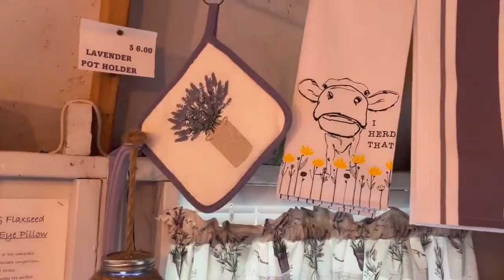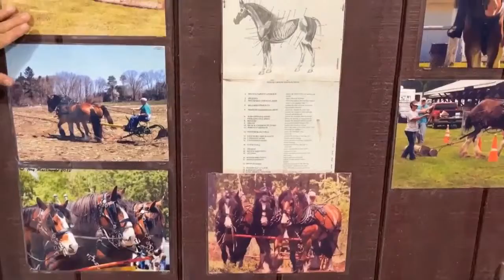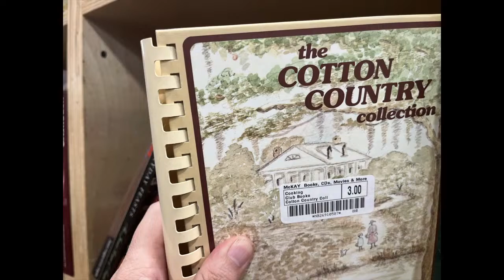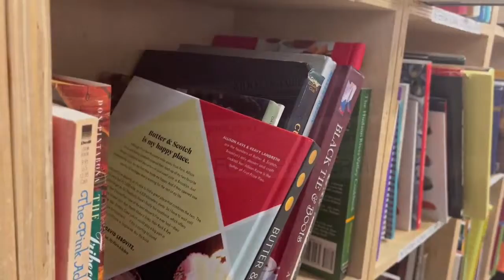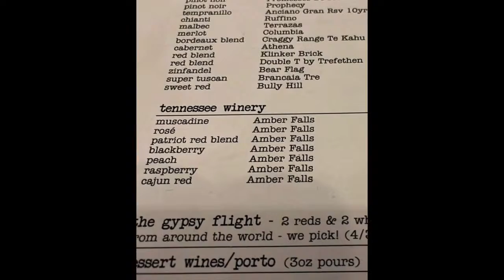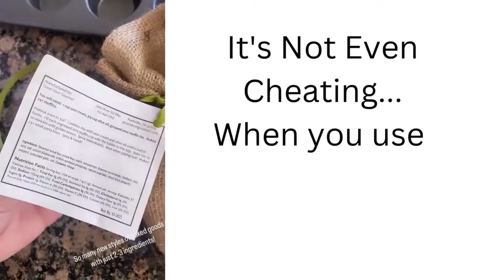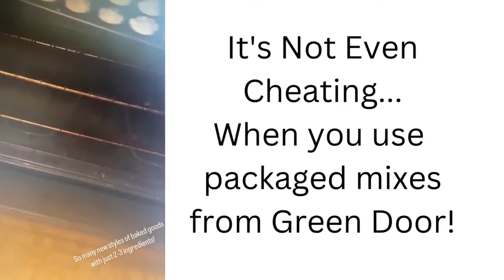Devon's Table Episode 1 - Old Cookbooks and Cajun Fest Wine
Amber Falls presents Devon's Table recorded at Green Door Gourmet with Sylvia Ganier and Devon O'Day as they talk about collectible cookbooks and the best opener for a bottle of Cajun Fest wine.  Hint - it's not the expensive one!  We will visit a lavender farm and look into floral CSA's at Green Door and more!